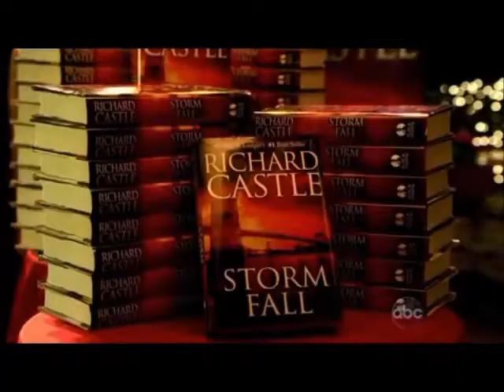Rick Castle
in case you haven't noticed-- I LOVE CASTLE!!!

(nothin more to say)

Songs: Rumour Has It (by ADELE)
            American Idiot (by Greenday)